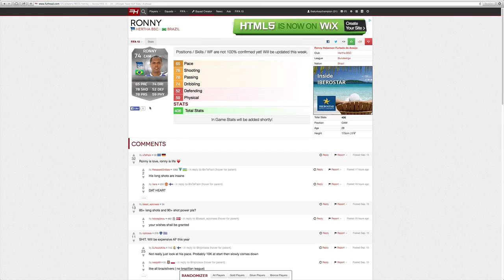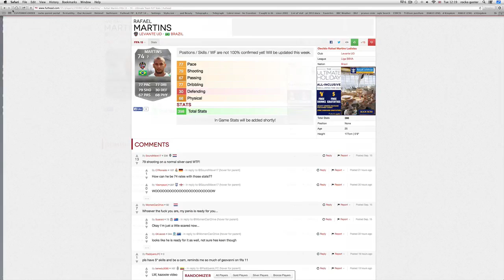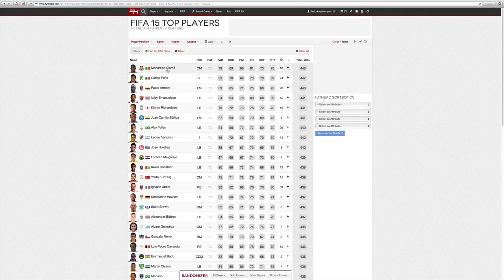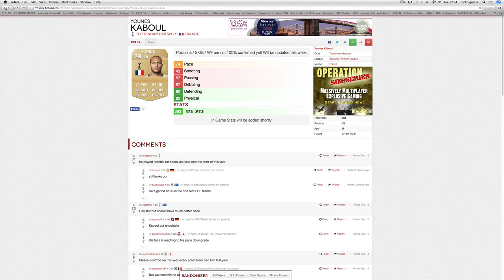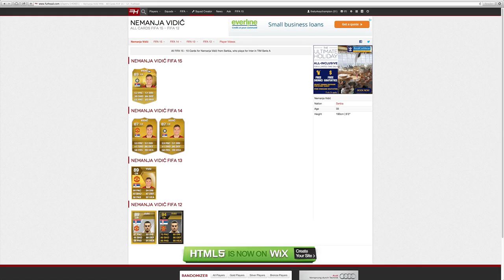FIFA 15 Ratings Reaction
Fifa 15 Revealed lets go